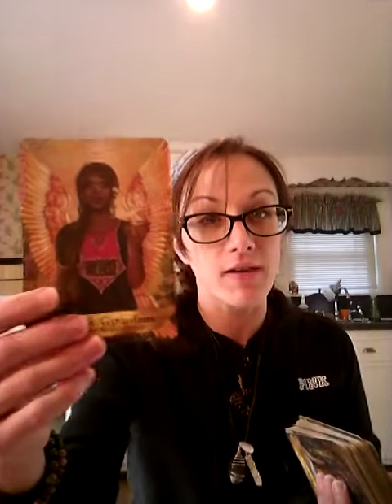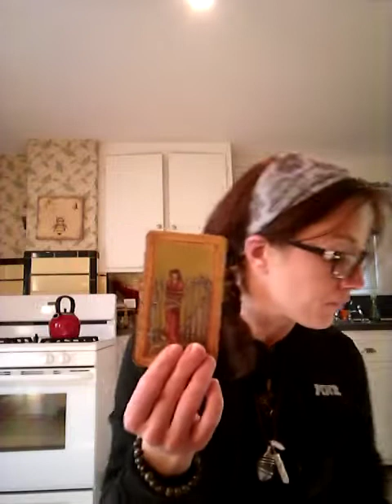Aries Abundance Tarot Reading - Be Brave Baby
Follow me in Instagram at @mamafiyatarot for daily card pulls
Decks used:

Japanese Myth Deck by Tarot Kingdom